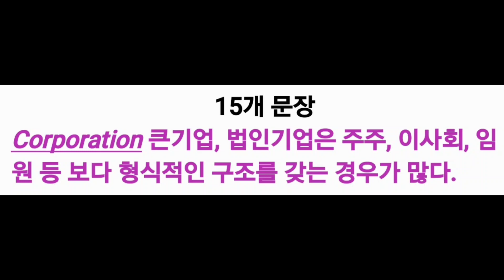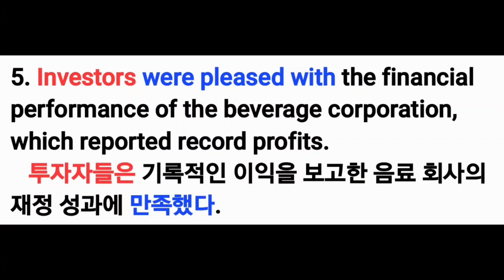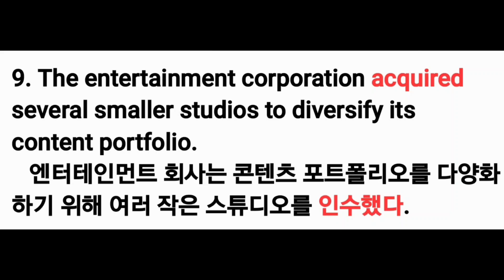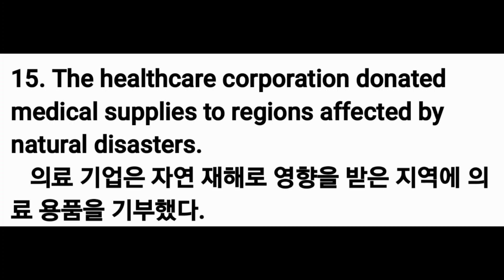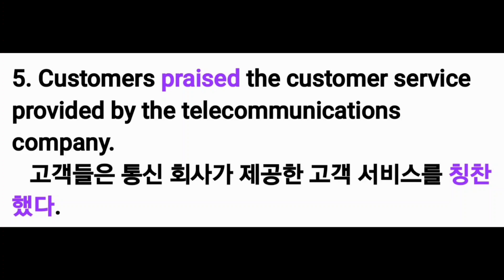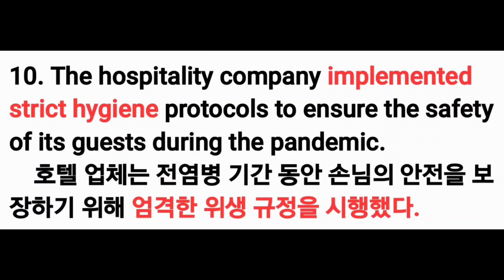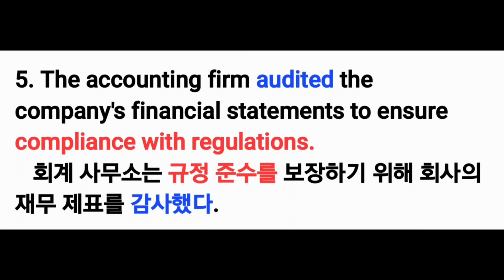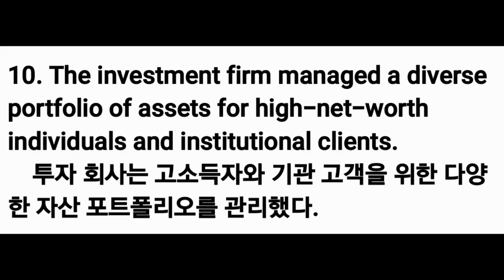"회사"Corporation Company Firm 차이점